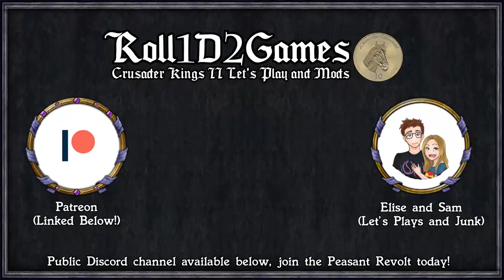CK2: WTWSMS - Julius Nepos #24 - Volcanoes, Plague, and Horse MD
Better Looking Garbs
Bigger Interface
Crimson Tooltip
Decisive Battles

=== Links ===